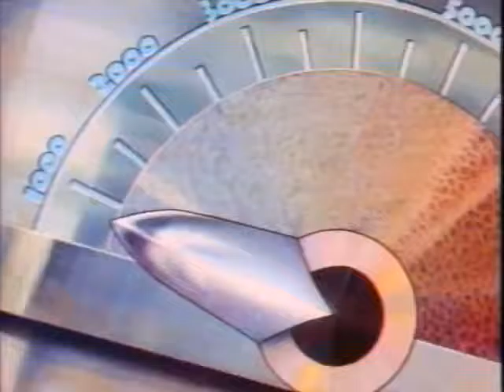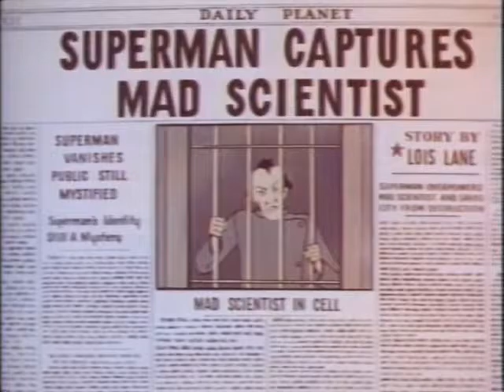Superman - Son of Krypton (1941)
First in the series of seventeen animated Technicolor short films based upon the DC Comics character Superman.